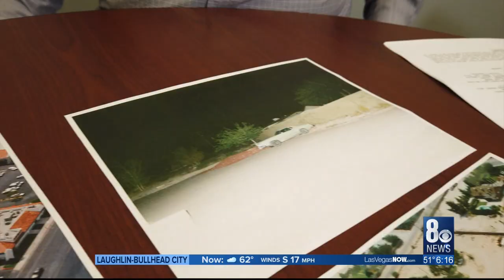I-Team: Ada Priolo - 1994 murder of grandmother haunts family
LAS VEGAS - Metro homicide detectives are asking for help from the public in solving a notable -- and horrific -- cold case murder.

An 81-year old woman named Ada Priolo was abducted, stuffed into the trunk of her car, and left to die in the blazing heat.

It happened nearly 25 years ago but detectives are re-examining key evidence.